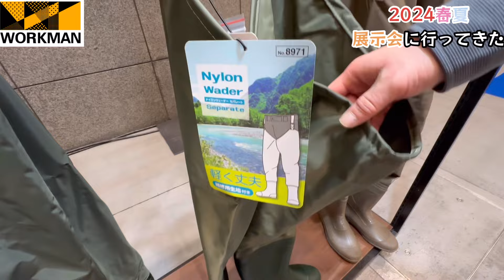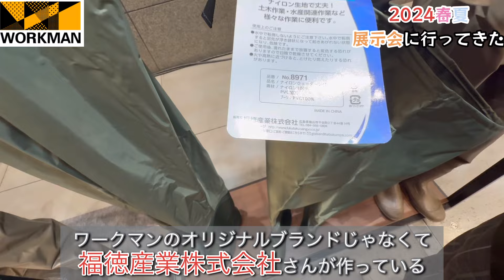【ワークマン】未完成ながら、その可能性は無限大！開発中の釣具を紹介！2024春夏展示会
今回は2024春夏展示会で見つけたワークマン開発中の釣り具をご紹介いたします。
今まで、ワークマン商品を釣りで活用してきた私たちからすると期待の商品です！

【検証】ワークマンのフェストブーツって釣りに使えるのか検証してみた。履き心地の良いインソールもご紹介。

■登場人物
くんちゃん：彼氏（永遠の5歳児）
　　　　　　趣味：ドラム、バスフィッシング、ロードバイク

ぴーちゃん：彼女（ど天然）
　　　　　　趣味：ロードバイク、飲み歩き、動画編集